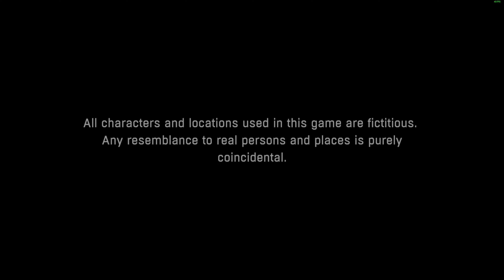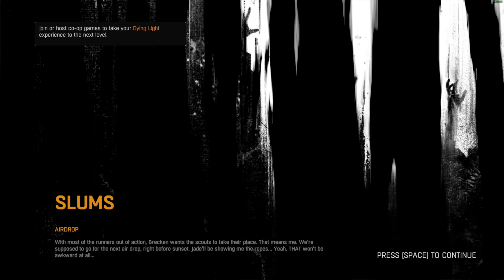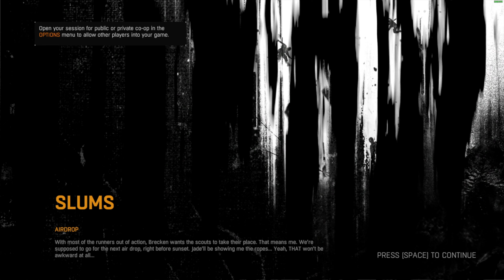Dying Light Gameplay #3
Dying Light